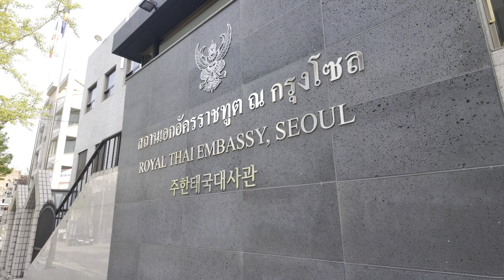[4K HDR] 한남 3구역 재개발 | Redevelopment of Hannam District 3, Hannam-dong, Seoul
Redevelopment of Hannam District 3, Hannam-dong, Yongsan-gu, Seoul, Korea. April 14, 2024. 05:26 PM.

韓国ソウル龍山区漢南洞漢南3区の再開発。 2024年04月14日。 午後05時26分。

한국 서울 용산구 한남동 한남3구역 재개발. 2024년 04월 14일. 오후 05시 26분.

4k 60fps korea, DJI Pocket3, DJI Osmo Pocket 3, 오즈모 포켓 3, オズモポケット3